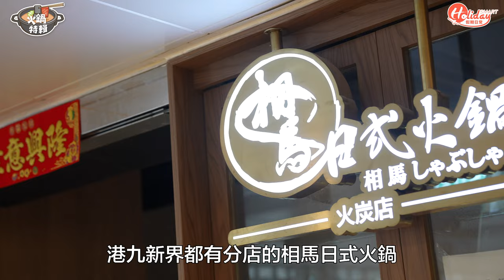相馬日式火鍋｜無限時雞煲＋火鍋放題！$258起任食！足料蒸海鮮＋花膠湯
出街食飯最緊要搵抵食CP值高的餐廳，若然想一次過試勻雞煲、火鍋及蒸海鮮，非相馬日式火鍋莫屬！店家於港九新界設有分店，最新推出超抵食放題多部曲，坐底先食茶碗蒸，再配埋自選辣度的雞煲，用上雞髀肉炮製，特別嫰滑入味。店員再會奉上養生花膠雞湯底，大大件花膠夠養顏滋補！終於到重頭戲蒸海鮮，每日新鮮入貨夠生猛。若然未夠飽，可以挑戰埋火鍋放題，狂食肥牛豚肉之餘，海鮮、串燒、炸物同樣無限任食，保證你食到回本！現時只要Like 相馬日式火鍋Facebook，更可免費升級任食牛肩胛！

相馬日式火鍋
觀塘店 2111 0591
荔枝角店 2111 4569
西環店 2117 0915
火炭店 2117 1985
Whatsapp訂座專線: 66042385